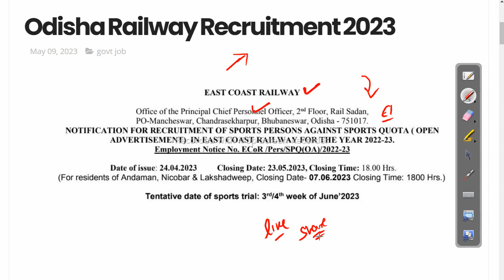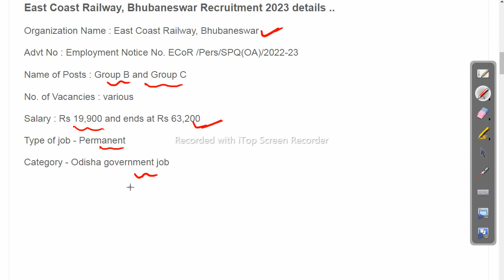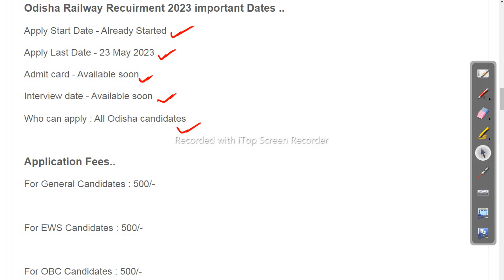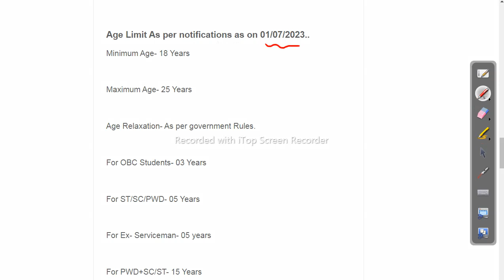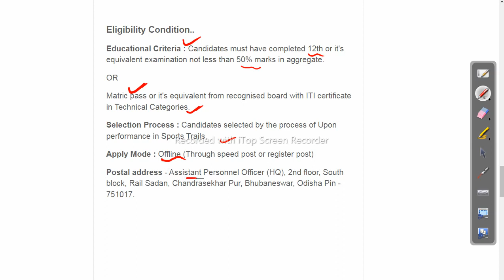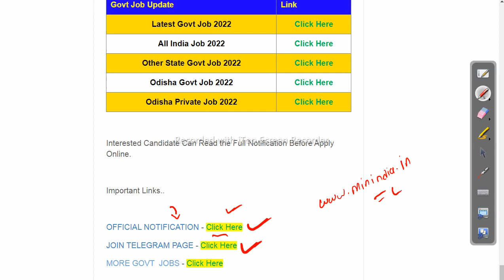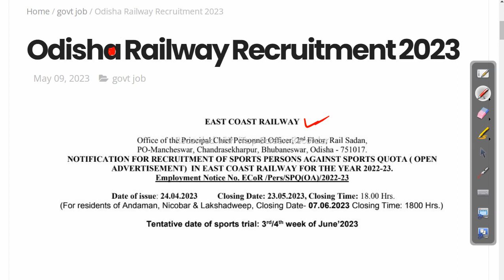East Cost Railway Recruitment 2023 Apply For Various Vacancies Job in odisha Odisha Govt Job 2023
odishajobreporter,
fmmanoj,
odisha job reporter,
odisha job,
odisha job info,
ics tips,
odia space,
fm manoj,
laxmidhar sir,
govt jobs,